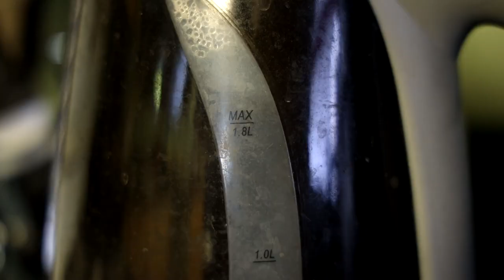Spirited Away Movie Review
So I finally watched Spirited Away and I saw all the pretty colours and stuff and realized why people love these movies so much.